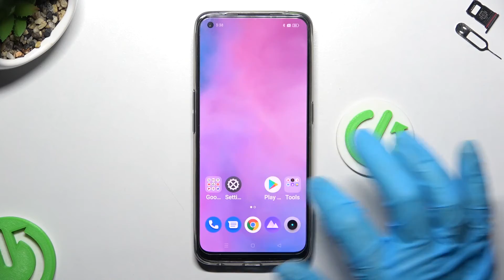Realme 9 Boot Animation | Starting Process Animation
If you’ve opened this video, you are probably interested in boot process in Realme 9. We recommend you to watch our Hardreset.Info specialist demonstrating the boot animation quickly. There are many more educational videos on our channel, it’s worth checking. After watch this guide you will be able to activate your Realme 9.

How to Load Starting Animation in Realme 9? How to Configure Animation in Realme 9? How to Activate Boot Animation in Realme 9? How to do Boot Animation in Realme 9? How looks like Boot animation in Realme 9?